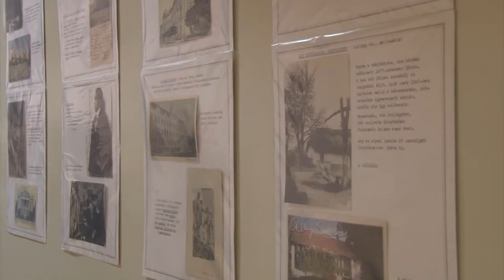Magyar Kultúra Napja - Dombóvár 20200128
A Magyar Kultúra Napján nyitotta meg első kiállítását a Tinódi Ház Dombóváron.  A Magyar Irodalom Nagyjai címet viselő tárlat az előtérben és a Majoros Galériában tekinthető meg.